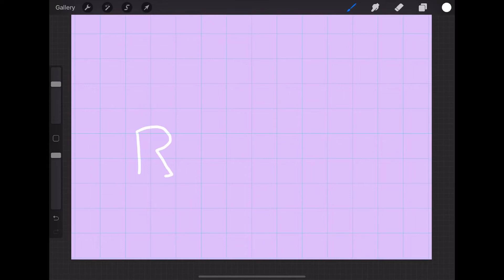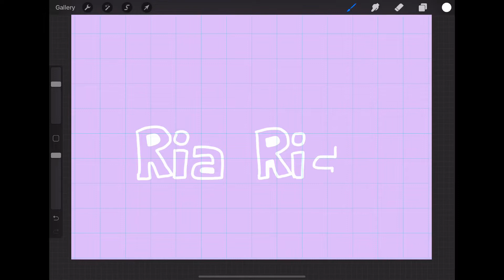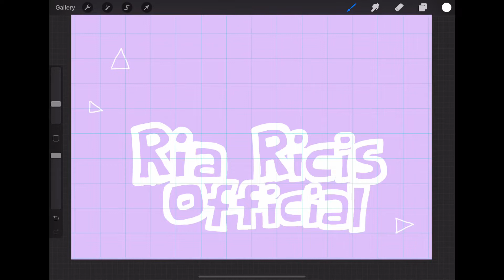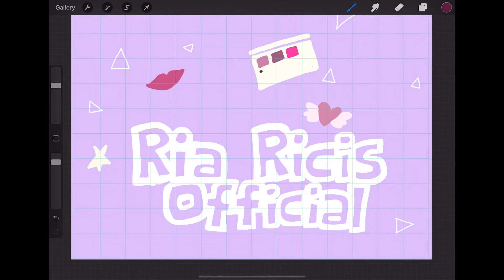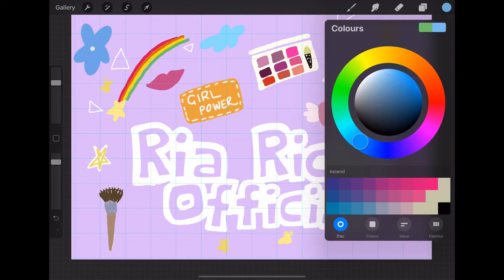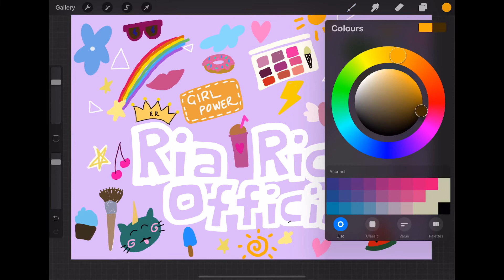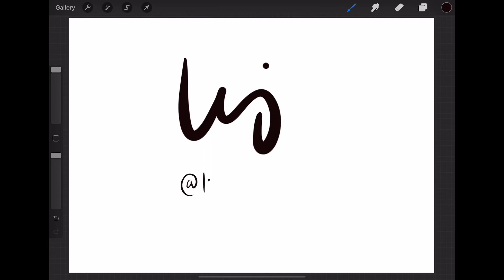Doodle Nama Ria Ricis! Cantik Sekali! Satisfying (iPad Pro 2018)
Ayo peminat2 Ria Ricis mari kita lihat cara doodle nama Ria Ricis!